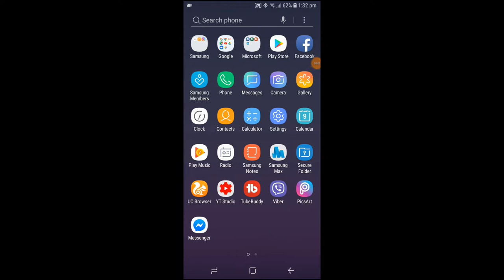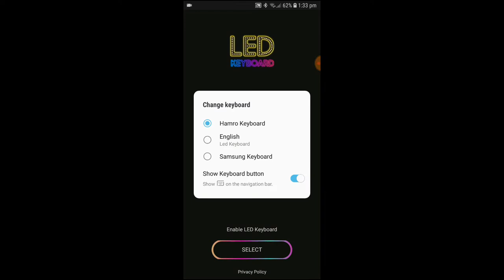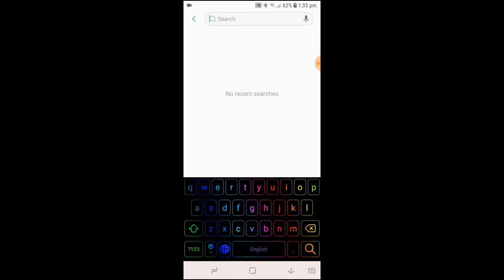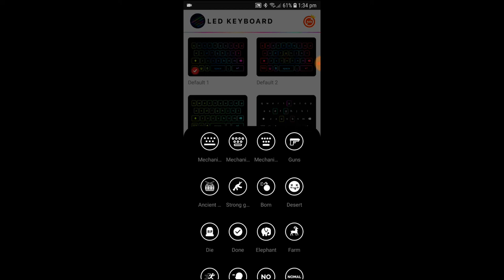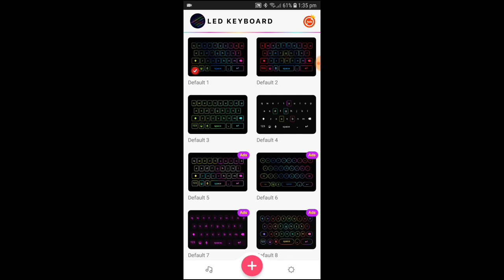New keyboard app || Unique style keyboard || Tecno in Nepali